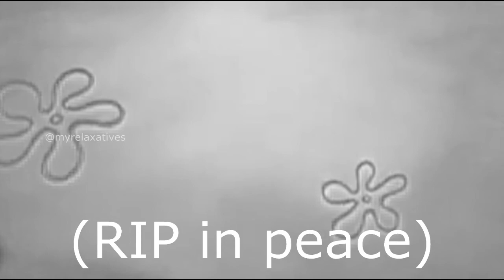it'shightidehightidehightide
And it feels like I'm falling in, again